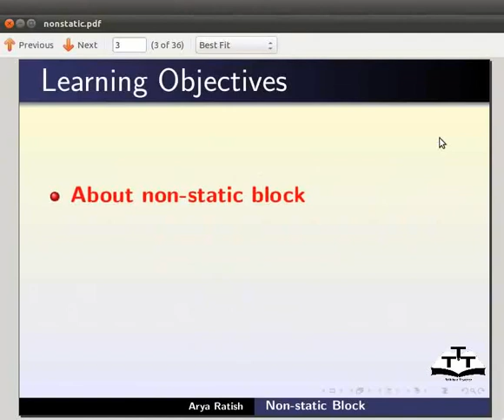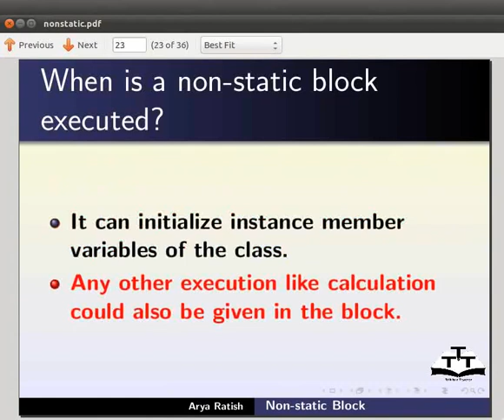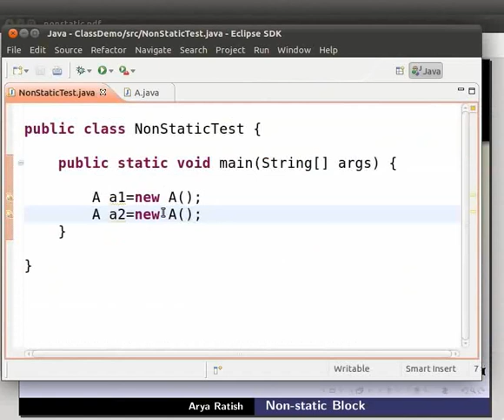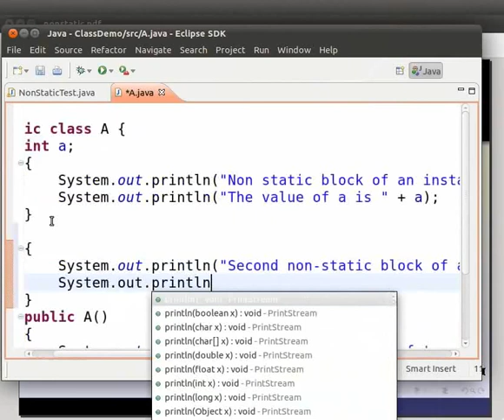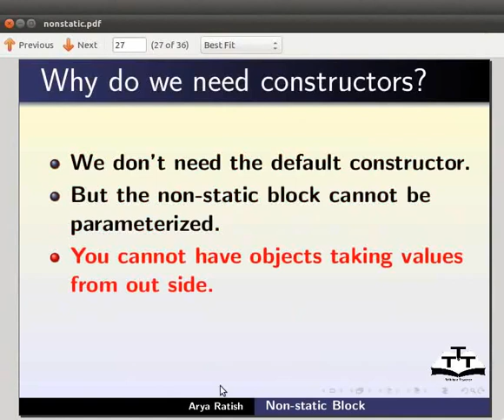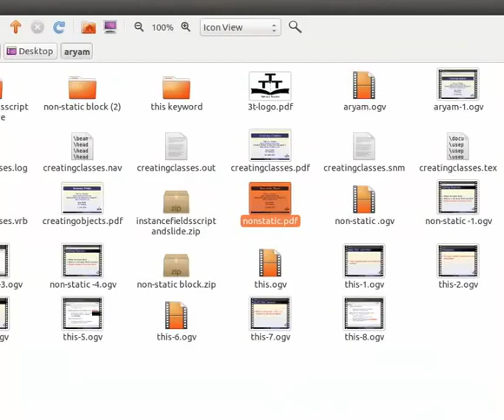Non static block - Nepali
*दुई कर्ली ब्राकेट भित्र लेखिएको कोड
*हरेक बनेका अब्जेक्टको लागि एक्जिक्युट हुने
*कन्स्ट्रक्टर एक्जिक्युट हुनुभन्दा पहिले एक्जिक्युट हुने
*क्लासको इन्सट्यान्स मेम्बर भ्यारीएबल सुरु गर्न सक्ने
*एउटा NonStaticTest नामक क्लास बनाउने
*आउटपुट जाच्ने
*एक भन्दा बढि नन-स्ट्याटिक ब्लक राख्ने
*तिनीहरु क्लासमा देखिने क्रमानुसार नै एक्जिक्युट हुन्छन्
*आउटपुट जाच्नुहोस्
*नन स्ट्याटिक ब्लक कन्स्ट्रक्टरको बदला होइन